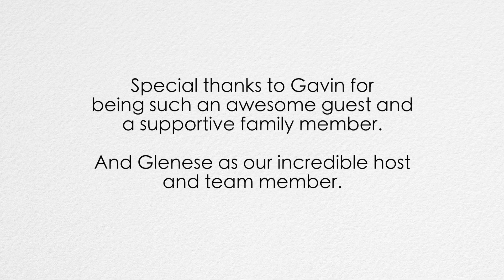Symphony Complete Care Interview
Discover our newest all-inclusive Symphony Complete Care Program through an interview with our host and team member, Glenese, and a Forest Valley Terrace family member, Gavin.

For more information on our program or to take a tour of one of our beautiful communities, go